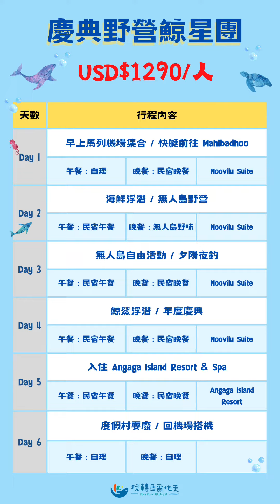慶典野營鯨星團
玩轉獨家
鯨鯊星空慶典團 再次回歸！！
這次行程更升級了，不只必看的：
更搭配了民宿老闆的私房行程
海鮮浮潛 seafood snorkeling!
抓到什麼吃什麼
龍蝦 章魚 透抽 海螺 石斑
鮪魚 螃蟹 花枝 通通有機會上桌😋
最後一晚直接升級
一趟旅程什麼都體驗到了！
還有什麼理由不參與啊😆
想要獨一無二的馬爾地夫
或是帶小孩來體驗不同的視野
來 鯨鯊星空慶典團 就對了👍